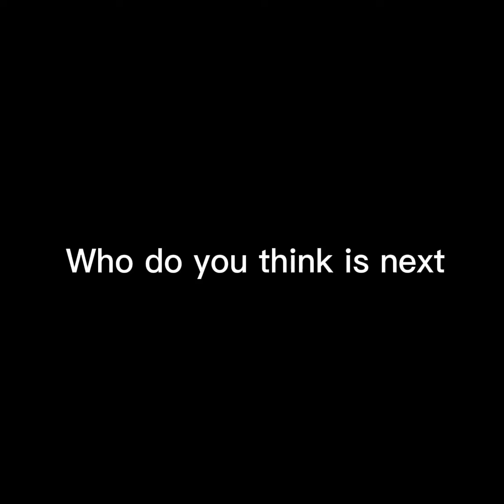One piece edit